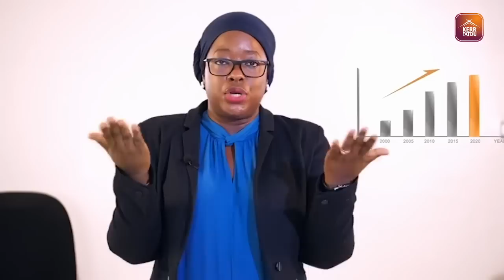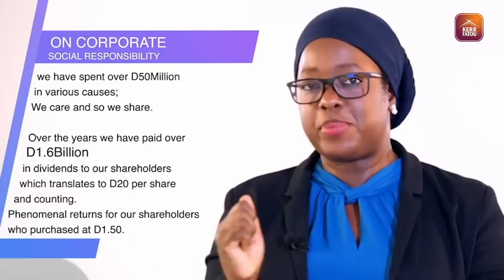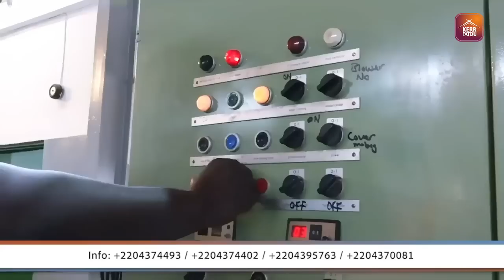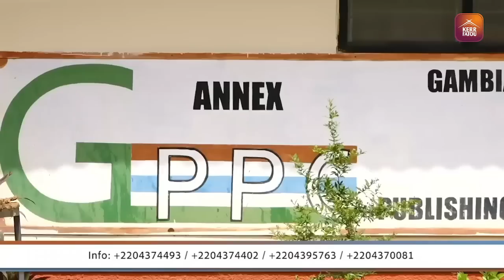Kerr Fatou SO6 EP14 Pa Modou Bojang, Ebrima Jarra, Demba Ali Jawo and Emily Touray On Press Freedom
Special Panel On Press Freedom In The Gambia with Pa Modou Bojang, Ebrima Jarra, Da Jawo and Emily Touray